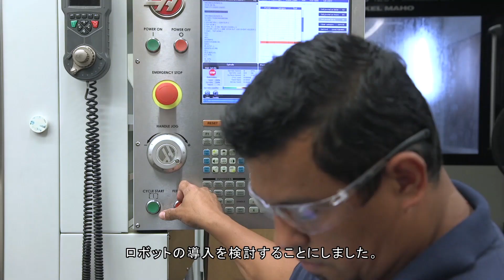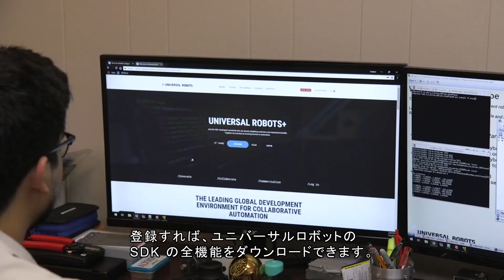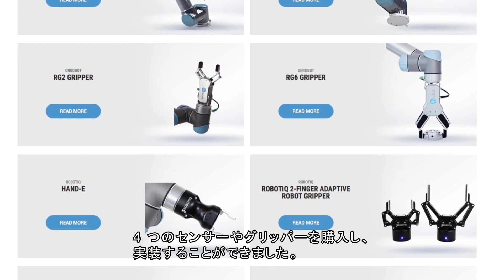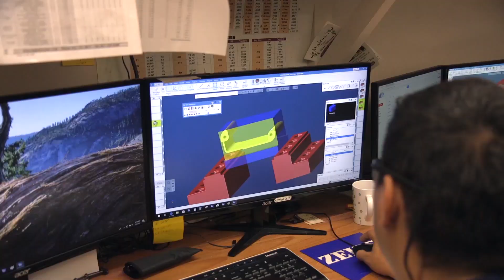【ユニバーサルロボット】All Axis Machining社 協働ロボット導入事例 金属・機械加工 マシンテンディング 研磨 台車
UR+ 製品の活用で既存の加工装置へのロボット実装を短期間で実現

‹概要›
 All Axis Machining社は、既存設備を生かした工程自動化に取り組みました。ユニバーサルロボットの周辺機器エコシステム「Universal Robots+ (UR+)」を活用し、６つの異なる工程の自動化に成功しました。導入は非常に成功したため、All Axisは他の機械加工業者向けのロボット実装を手掛けるようになりました。

金属・機械加工　マシンテンディング　研磨　台車